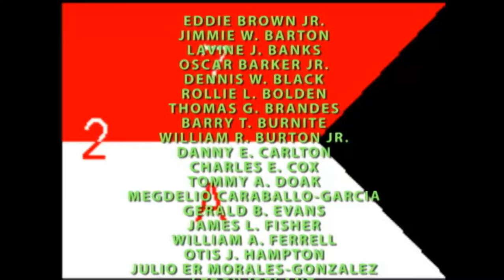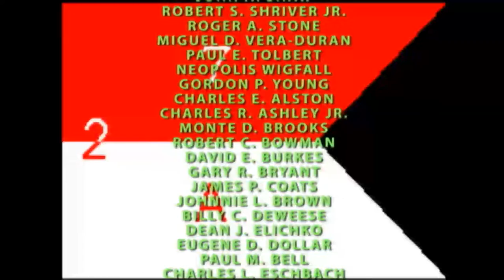The Story of Alpha Company, The 2nd of the 7th Cavalry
In 1965, the 1st Cavalry Division was reactivated for the Vietnam War.
Also known as Air Cav or Air Mobile Division, it was an experimental
unti that tested helicopter tactics in warfare. Under the 3rd Brigade,
the 2nd Battalion of the 7th Regiment, or the 2nd/7th, served in the
Vietnam War from August 1965 to March 1971. Alpha Company, 2nd/7th
played a major role in the War. It faced the tragedy of death and the
triumph of victory that made an impact on the world that should not be
forgotten. This is their story from November 11th 1965 to February 15th 1966.
Produced by Juan Duran (5th Grade) for The National History Day Competition 2007.